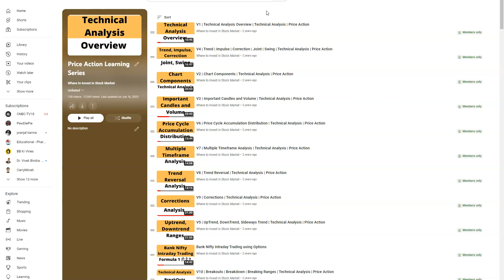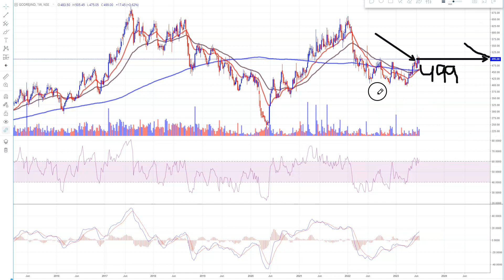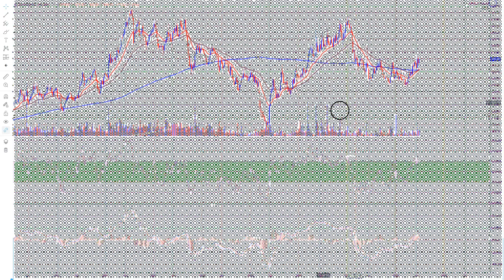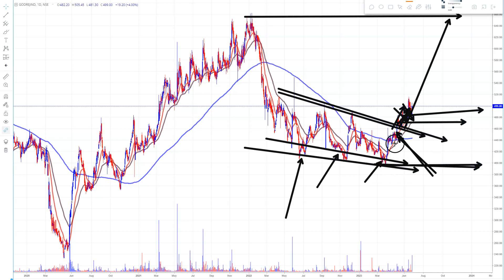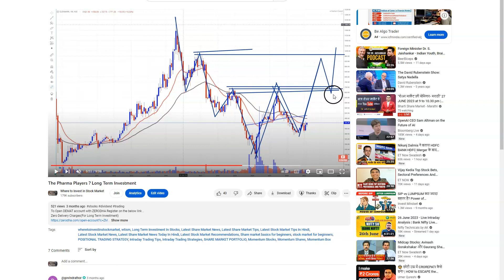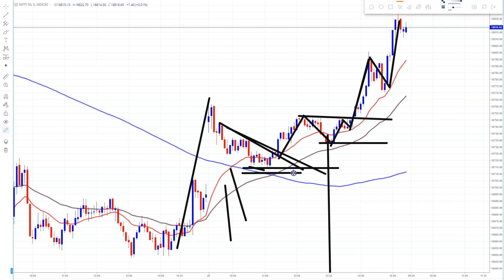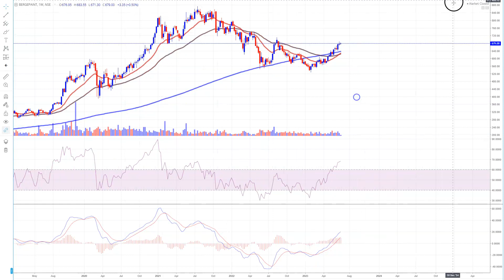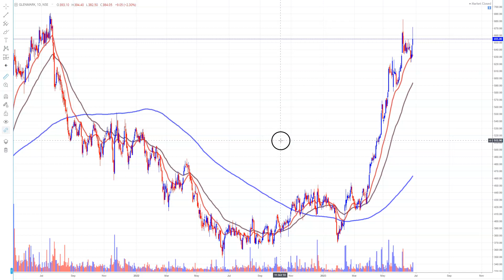2 बड़े शेयर अभी तक खामोश ?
Berger Paints India Ltd,
Godrej Industries Ltd,